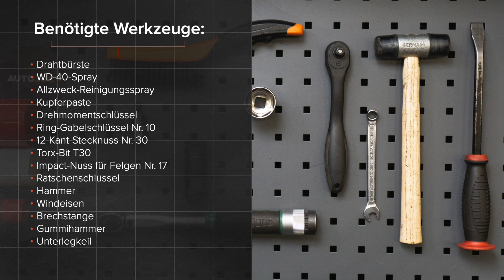Wie SEAT IBIZA 3 6L Radlager hinten wechseln [AUTODOC TUTORIAL]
Wie SEAT IBIZA 3 (6L) 1.4 Schrägheck 2002–2009 Radlager / Radlagersatz hinten wechseln [AUTODOC TUTORIAL]

Radlager an SEAT Córdoba II Saloon (6L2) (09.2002–11.2009) / SKODA Fabia I Hatchback (6Y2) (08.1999–03.2008) / SKODA Fabia II Hatchback –12.2014) / SKODA Roomster (5J) (03.2006–05.2015) / VW Polo IV Hatchback (9N) (10.2001–11.2009) Fahrzeugen, werden stets nach demselben Muster ersetzt. Es kann jedoch aufgrund spezifischer Merkmale des Fahrzeugdesigns kleinere Unterschiede geben.

Alle Video- und Pdf-Tutorials zum Austausch der Teile eines SEAT IBIZA 3 4: im AUTODOC CLUB herunterladen und anschauen

0:00 — SEAT IBIZA 3 4 – Radlager / Radlagersatz: Schritt-für-Schritt-Tutorial zum Austausch
0:23 — Schrauben Sie die Radbolzen heraus.
1:15 — Entfernen Sie die Bremstrommel.
2:15 — Schrauben Sie die Radnaben-Achsmutter ab.
2:44 — Die neue Radnabe mit einem Lager montieren.
3:21 — Installieren Sie eine Bremstrommel.
3:55 — Schrauben Sie die Radbolzen fest.